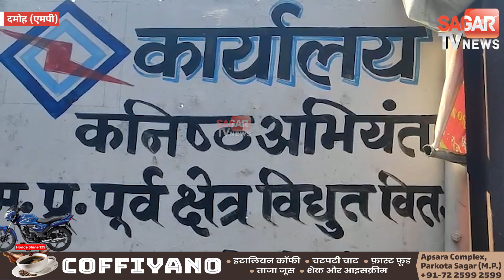8 दिन से गांव में पसरा अंधेरा, लोगों ने बिजली विभाग पर लगाए कई आरोप !|| SAGAR TV NEWS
8 दिन से गांव में पसरा अंधेरा, लोगों ने बिजली विभाग पर लगाए कई आरोप !